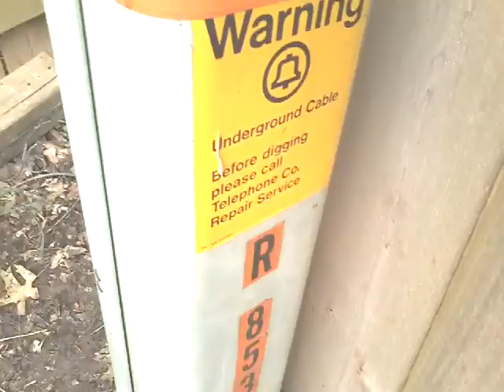What An Exciting Day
Recording that is